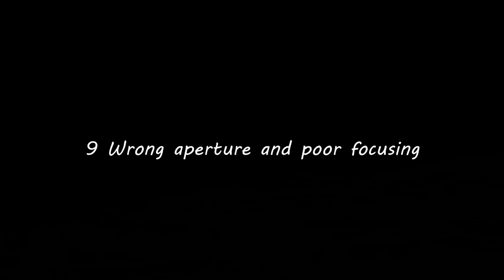How to take TERRIBLE pictures!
Your guide to taking terrible pictures. Well, good pictures by learning how to take terrible ones. You'll see...just watch the video!!

My camera gear:

Olympus OM-D E-P5
Olympus OM-D Pen F

Canon G7X
iPhone 6s